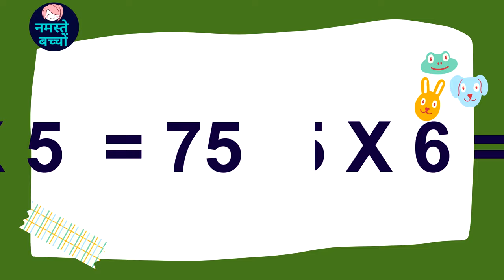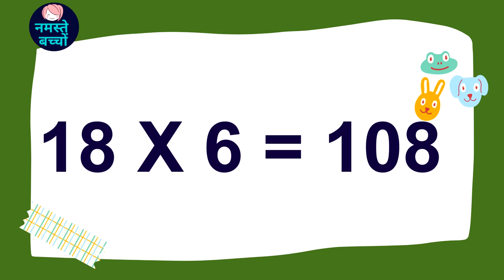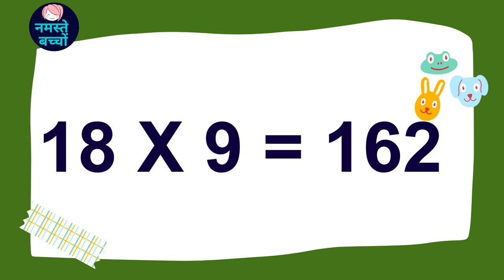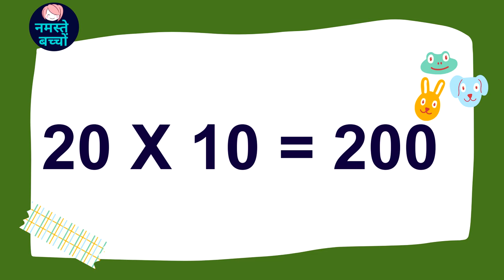Tables 14 to 20 in English || Multiplication 14 to 20 || Learn Tables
kids study
Tag-Generator-youtube-kids learning-global